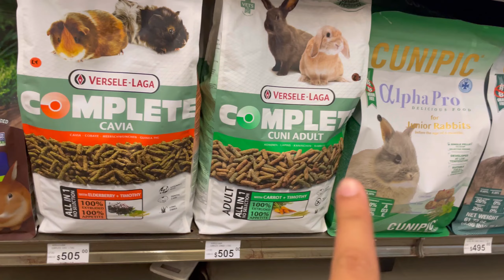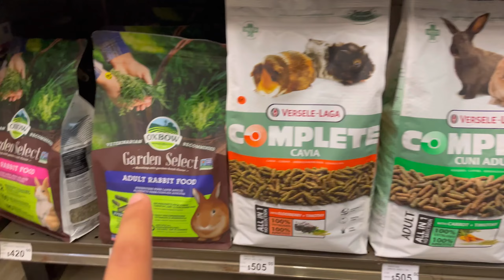Día de limpieza con mis conejos